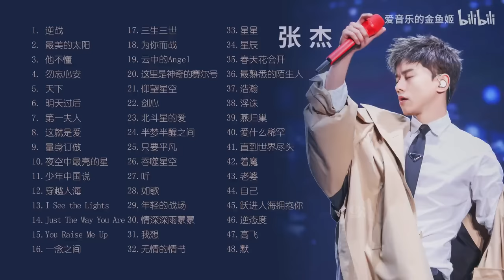【張杰】經典好聽的高品質音樂合集 ！！！